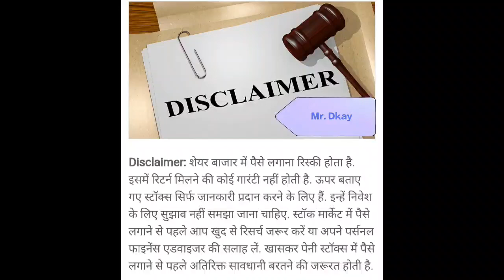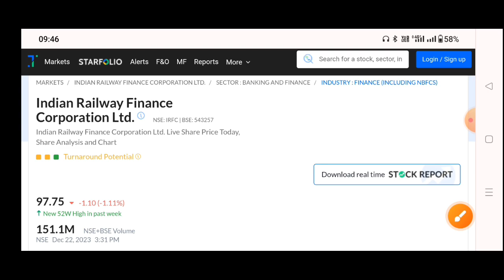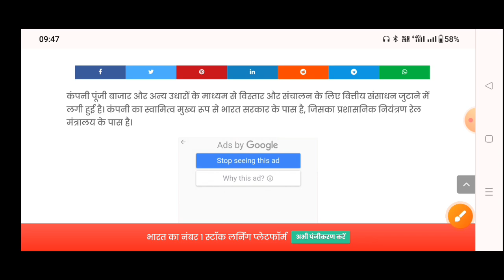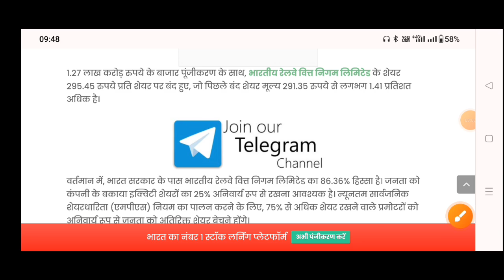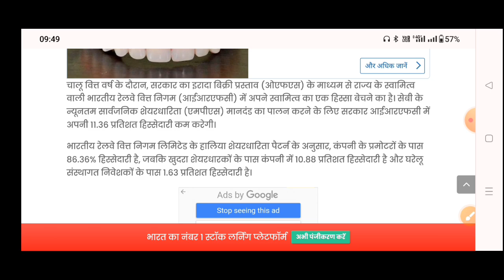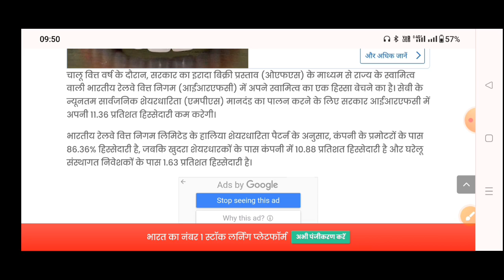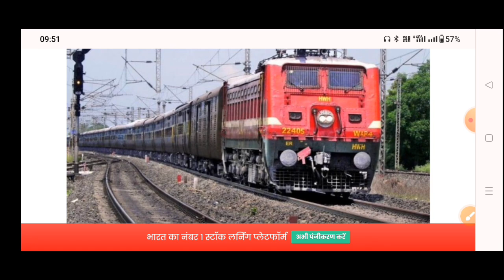IRFC Share Latest News, IRFC Stock Latest News Today, IRFC Share Latest News, IRFC Stock News Today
IRFC Share Latest News, IRFC Stock Latest News Today, Ircon share latest news, IRCON OFS News Today